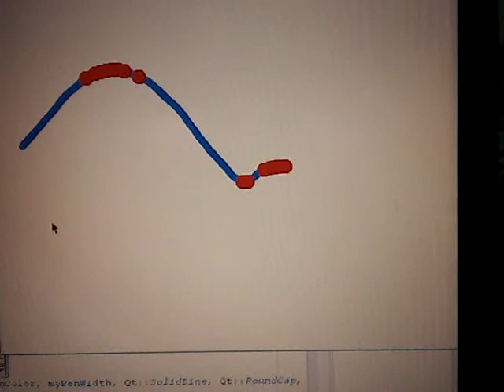Gesture detection pt.1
Initial prototype for a gesture detector. It's intended to take strokes and detect the horizontal parts in order to associate events to be triggered on those positions.

Lovingly using Qt 4.4.